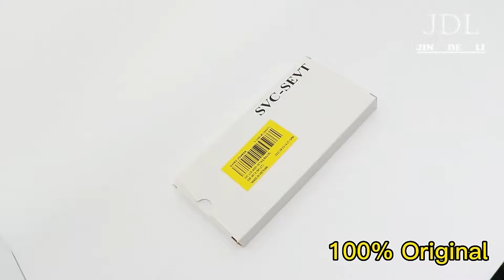Touch Mobile Phone LCD Screen TFT No Frame High Resolution Black Original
View more Touch Mobile Phone LCD Screen TFT No Frame High Resolution Black Original, please visit
We can provide Touch Mobile Phone LCD Screen，TFT Mobile Phone LCD Screen，No Frame Mobile Phone LCD Screen and so on.
Shenzhen Zhongkong Jindeli Electronics Co., Ltd., quality Touch Mobile Phone LCD Screen TFT No Frame High Resolution Black Original manufacturer from China.